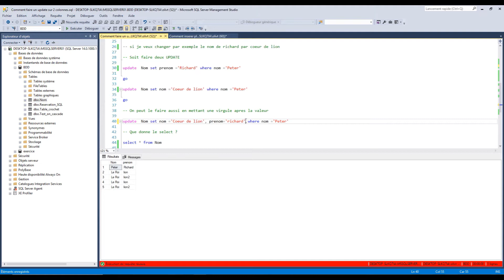Comment faire un UPDATE sur deux colonnes en Transact SQL | (exemple simple)